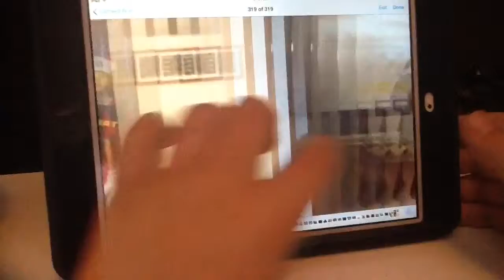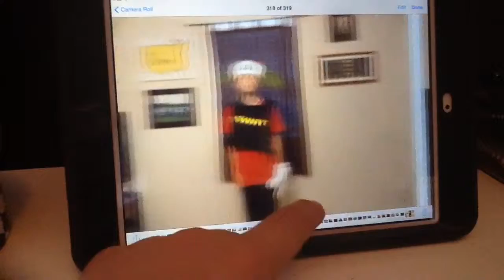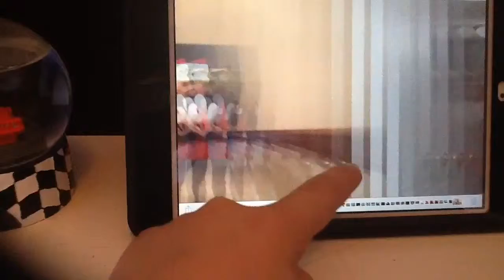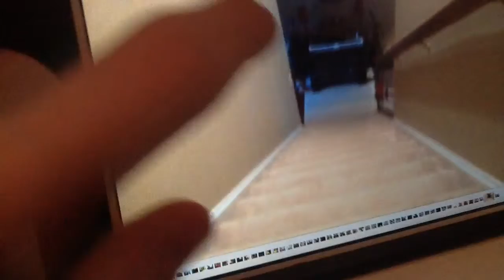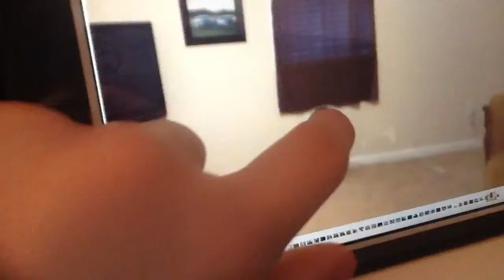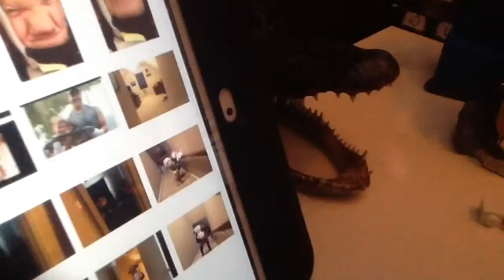Christmas FNAF/Phantom of the Studio Parody Part 2 2015: Andrew and Bailey Show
Who is the phantom this Christmas??? Tune in,  if you haven't, to all the crew's Christmas magic!!!